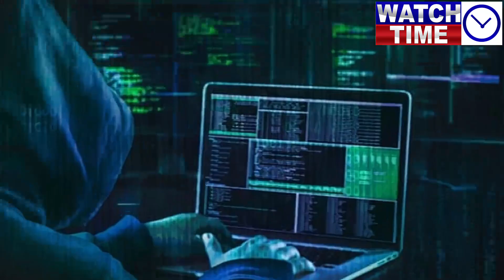Maryam Nawaz videos leak from the interview with Mansoor Ali Khan